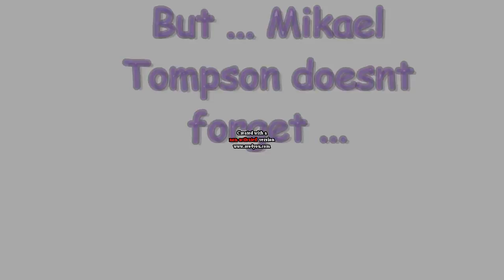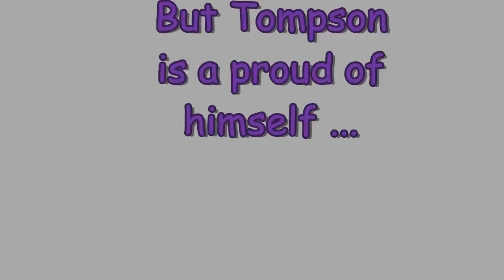WWEF TLC 2022 (Part 2)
WWEF TLC 2022 (Part 2), 20/12/2022

The last ppv of the year is coming tonight!!! David Johnson and Mikael Tompson are going to end their endless rivalry for the WWEF Championship in a huge TLC match as Max Cougar and Barkley will fight one on one for the Twf Championship for the first time.
Paul Jason chose to fight against Vesa in his favourite match, a ladder match!!! Is he going to beat the german panzer???
Alexander and FMO will meet in the ring tonight for a Survivor Series rematch but this time who's going to be put through a table??

FULL CARD:
PRE SHOW:

- WWEF WOMENS TITLE REMATCH: Paige Johnson Ch. vs Marty, No Holds Barred Contest

MAIN SHOW:

- White Berny announcement

- WWEF TAG TEAM TITLES: DOOM Ch. vs Crocx Order

- FMO vs Alexander, Table Match

- WWEF INTERNATIONAL TITLE: Rockstone Ch. vs Garnett Court

- Vesa vs Paul Jason, Ladder Match

- TWF WORLD TITLE: Lester Barkley Ch. vs Max Cougar

- WWEF UNDISPUTED TITLE: TLC MATCH: David Johnson Ch. vs Mikael Tompson, MAIN EVENT.